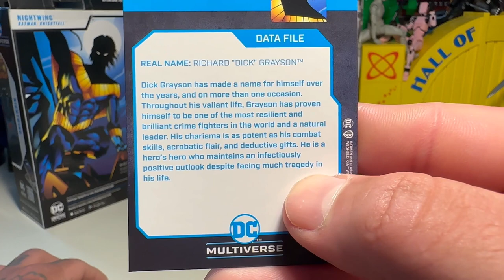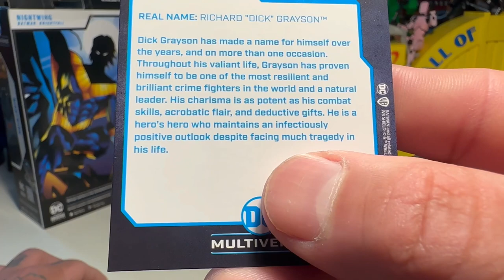Mcfarlane Toys DC Multiverse Knightfall Nightwing